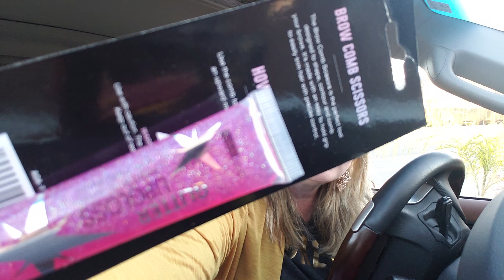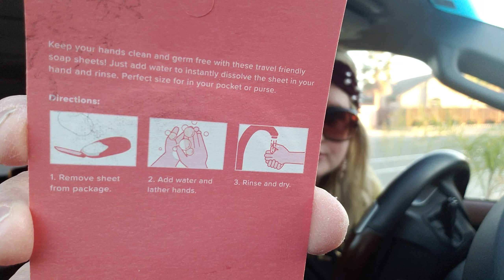Shop Miss A Haul, my 1st haul with Shop Miss A!!!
Hi friends, here is what I ordered with my 1st Shop Miss A order online.  Lots of fun things!!